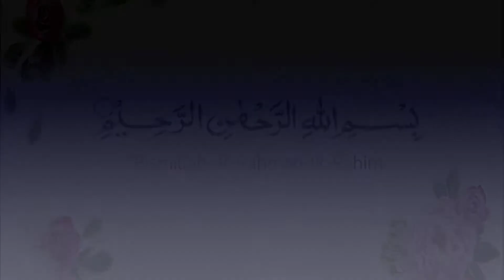Russian Salad 🥗 - Mix Desi Cooking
Assalam-o-aleikum guys how are you ,

Today I bring you Russian Salad, super easy and very tasty recipe.
Prepare this in 5 mins and it is ready.

See you soon, ALLAH HAFIZ
Mix Desi Cooking.